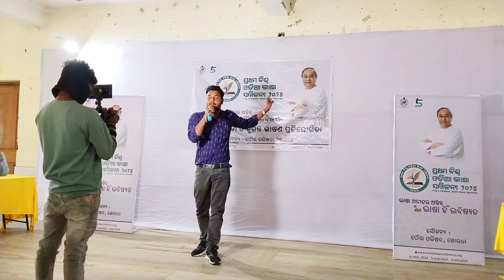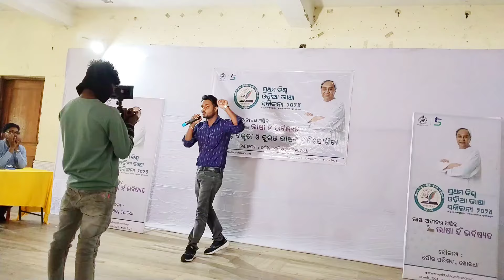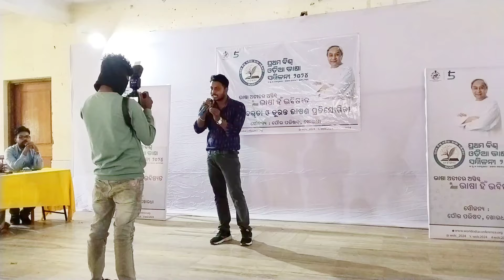ଫକୀରମୋହନ ସେନାପତିଙ୍କ ସାହିତ୍ୟ ସାଧନା_ଓଡ଼ିଆ ଭାଷଣ_ପ୍ରଥମ ଓଡ଼ିଆ ଭାଷା ସମ୍ମିଳନୀ ୨୦୨୪